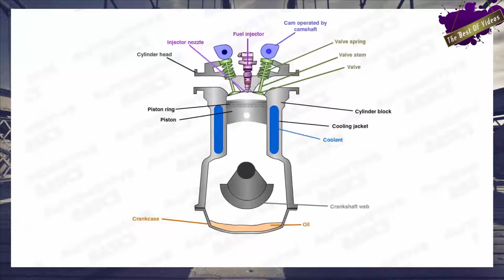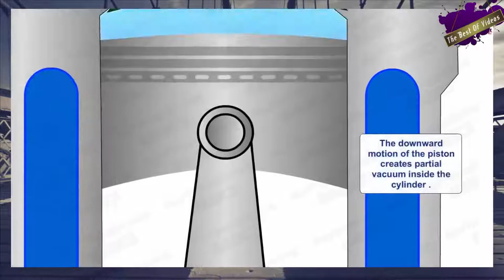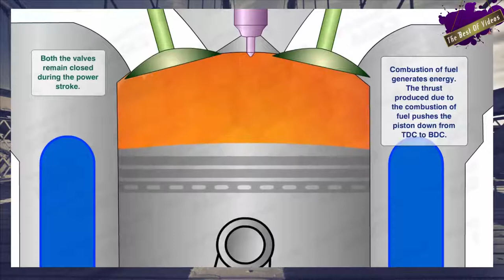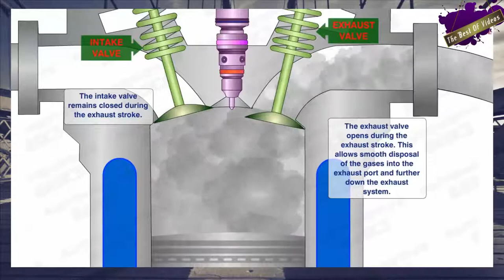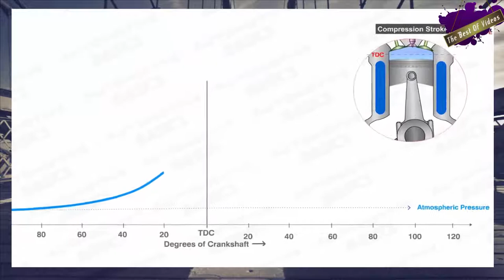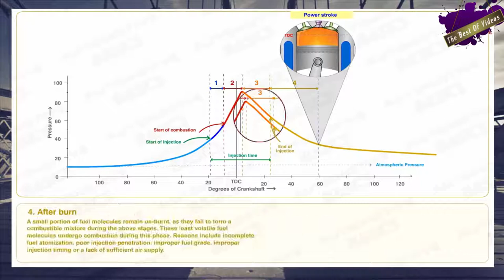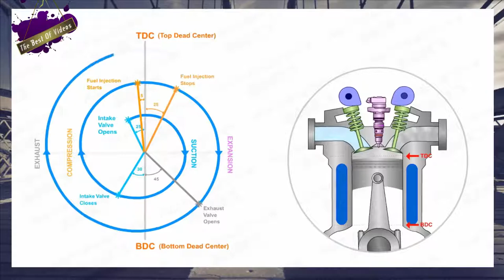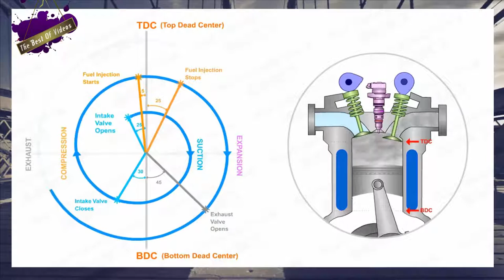How A Diesel Engine Works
All the basics yo need to know about how a diesel engine operates.